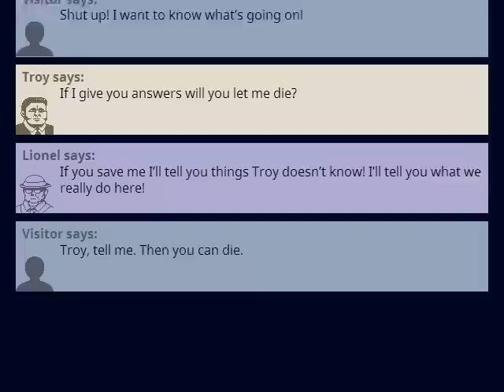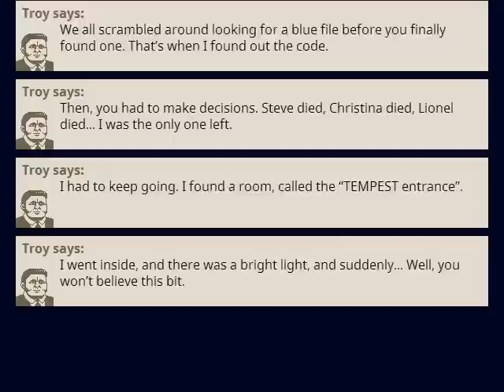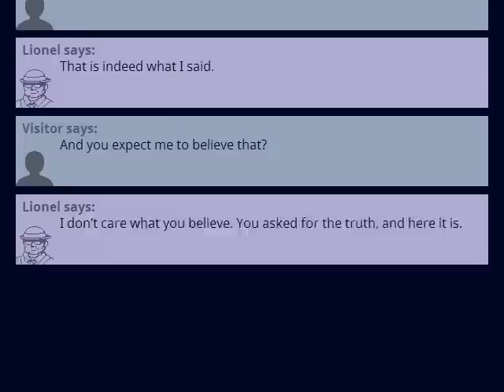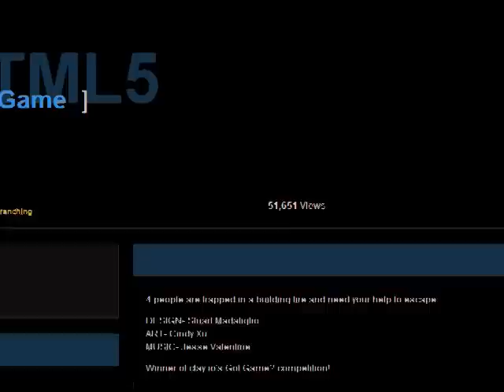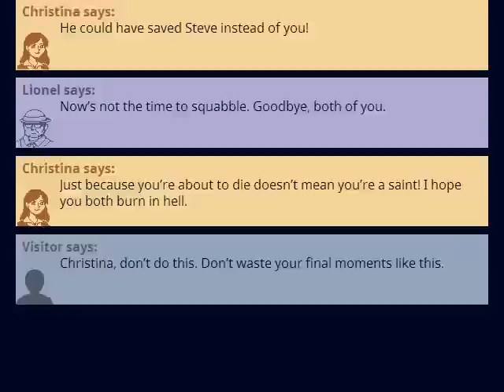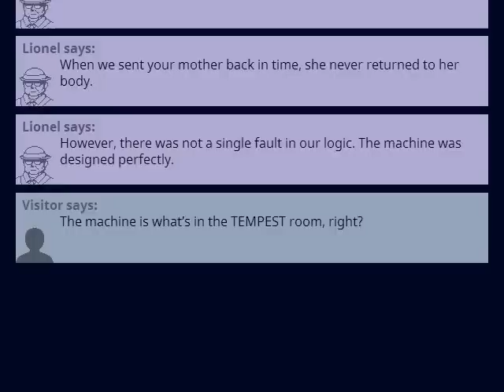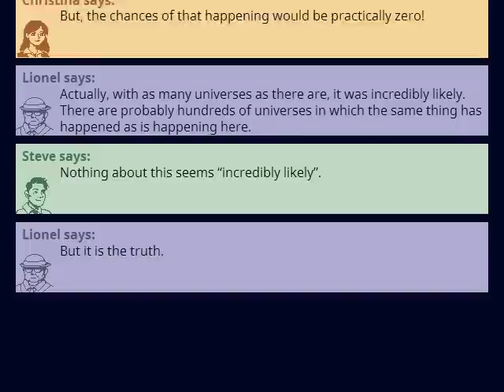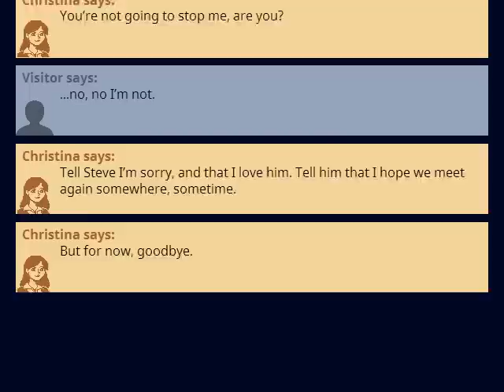Let's Play no-one has to die (3): Storybook ending. ...?